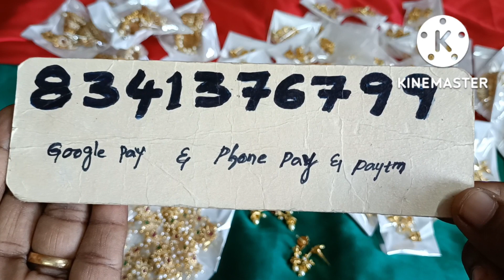New design Makanakundanalu only 210/- free shipping 🚚 8341376799